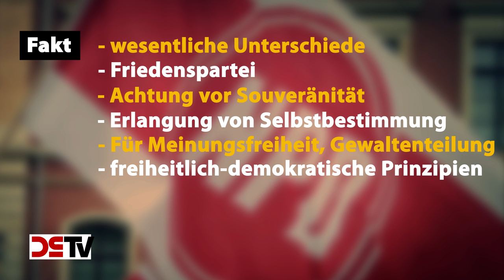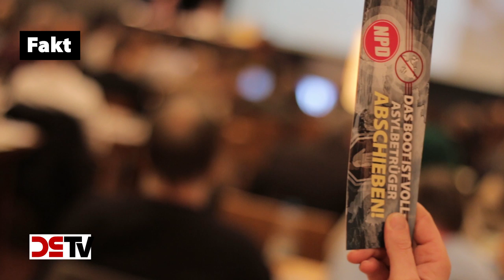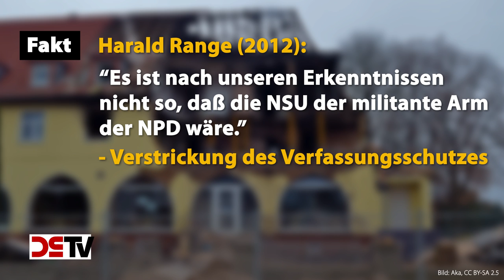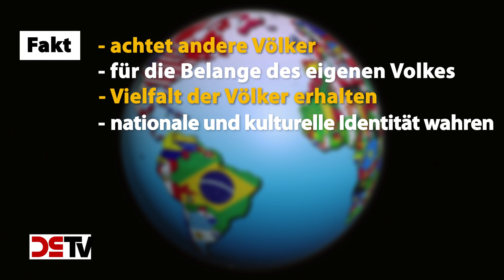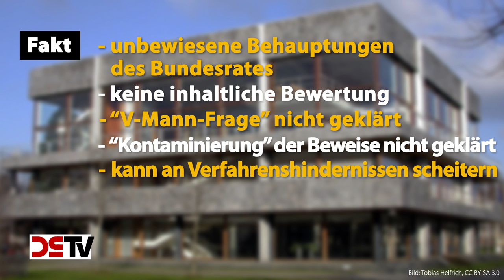DS-TV 1-16 Faktencheck NPD-Verbot – Was stimmt?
Mit der für Anfang März anberaumten mündlichen Verhandlung vor dem Bundesverfassungsgericht in Karlsruhe geht das Verbotsverfahren gegen die NPD in die entscheidende Runde. Seitens des Bundesrates, der den Verbotsantrag in Karlsruhe eingereicht hat, wird der NPD unterstellt, sie strebe an, die freiheitliche demokratische Grundordnung zu beseitigen, weise eine Wesensverwandtschaft mit dem Nationalsozialismus auf und verfolge eine Politik, die im Widerspruch zur Europäischen Menschenrechtskonvention stehe. Anhaltspunkte für die angebliche Verfassungswidrigkeit der NPD sehen die Antragsteller außerdem in dem „ethnischen Volksbegriff“ der Partei, der rassistisch sei, oder in ihren öffentlichwirksamen Aktionen, die eine „Einschüchterung der Zivilgesellschaft“ verfolgten. DS-TV nimmt im „Faktencheck NPD-Verbot“ die Behauptungen ihrer Gegner unter die Lupe und entkräftet die Vorwürfe mit Argumenten und Fakten. Deutlich wird dabei: Nicht die NPD ist eine Gefahr für die Demokratie, sondern die herrschenden politischen Kräfte, die mit ihren Verbotsbestrebungen die Meinungsfreiheit in Deutschland weiter einschränken wollen.